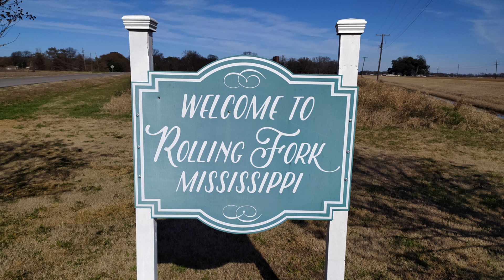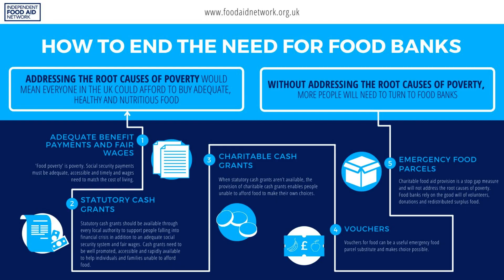10 things you need to know about yesterday (26.03.2023)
Hello and welcome to our video "10 Informations You Need to Know About Yesterday." In this video, we'll be covering some of the most important events that took place yesterday, giving you a quick summary of each one.

Timestamps:
00:00 Introduction
00:12 Tornado ‘wipes out town’
00:52 Hancock duped by pranksters
01:26 Putin to move nukes to Belarus
02:08 Middle-classes ‘like Sunak’
02:48 Trump rages at Texas rally
03:20 Concern over child strip searches
03:55 Food banks could exacerbate poverty
04:32 Andrew ‘to write explosive memoir’
04:57 More questions for Ofsted
05:27 Arrest in Hammond blackmail claim
06:02 Outro